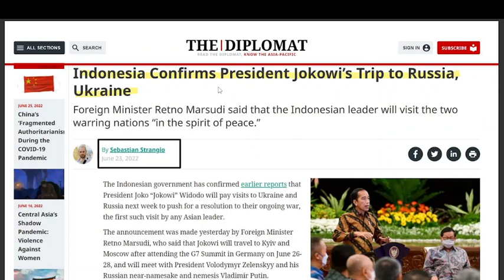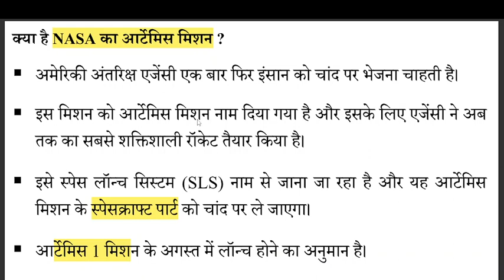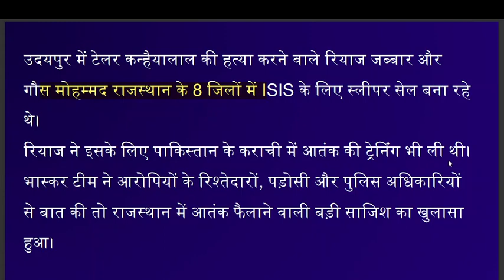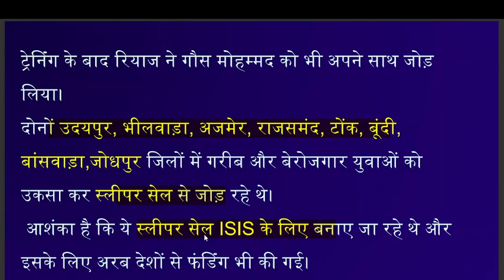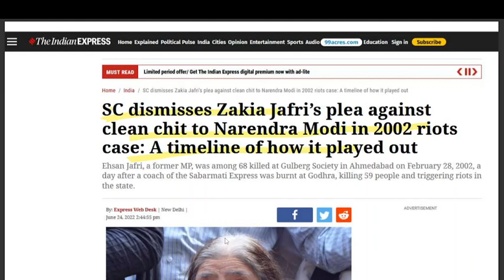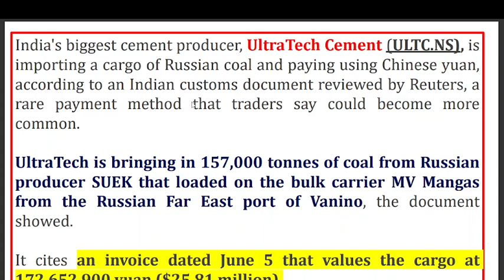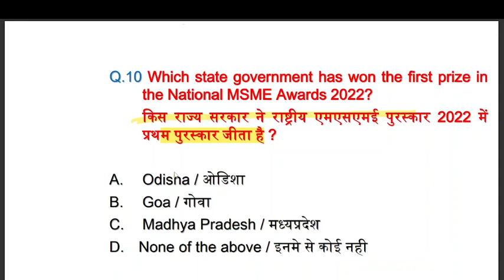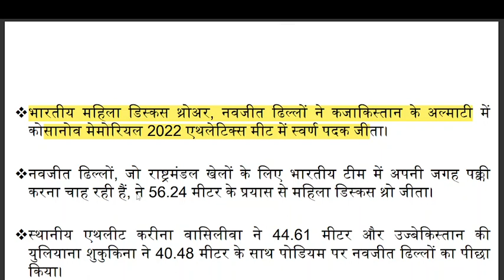2 July | Daily Current Affairs | ImportantQuestions | Current Affairs Today#Examdeep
2 July | Daily Current Affairs | Important
Questions | Current Affairs Today#Examdeep
Current Affairs 02July 2022 | Daily Current affairs | Current Affairs Today#uplekhpal#reet#pet
Current Affairs 2july2022 | Daily Current affairs | Current Affairs Today#uplekhpal#reet#pet
2 july 2022 current affairs
current affairs#1july2022
Current Affairs  2 july 2022 | Daily Current affairs
DailyCurrent Affairs2022
AajkaCurrent Affairs
affairs 2022,current affairs today.current affairs june
2022,current affairs june 2022 examdeep,current affairs
2 july 2022,current affairs 2july 2022
02June 2022 Current Affairs|Daily Current Affairs in
hindi, next dose
2July 2022CurrentAffairs
next exam current affaris,2July 2022next exam
current affairs,
thoughts/suggestions
in the comments section.

/GnFbCC9EC1E4FAfD61xDnI

eExam
T-N2BuhmwU_NRg
Premieres in 5 hours
2 July at 5:00
Description
2 July 2022 current affairs
,Daily Current Affairs Booster
,Current Affairs
5AM
,Indresh RC
2 July 2022 current affairs in hindi,
pm modi
,current affairs for railway bharti,
trending news
,tech news

PET,
eknath shinde
,UPSI
NOT